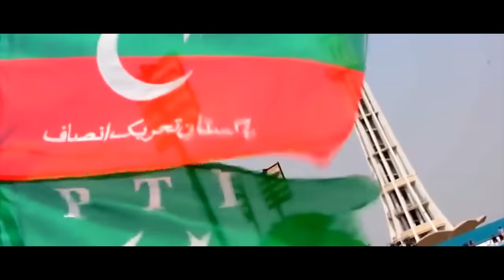PTI Song IMRAN TU JAB SE AYA Singer INZI DX Feat Faisal javed khan. Tanzila imran Khalid Khan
PTI New Song IMRAN TU JAB SE AYA Singer INZI DX Feat Faisal Javed khan. Tanzila Imran. Farooq khan.  Khalid Khan.
singer INZI DX
MUSIC & VIDEO AZEEM AMIN

(This Song Is Subject To Copyright of Hi-Records - Any uploading of our audio/visual content is strongly prohibited and the result will be ending up with a Strike, copyright infringement notice & penalties).